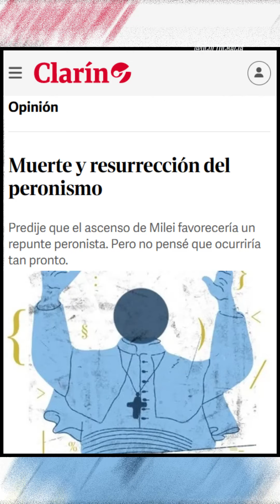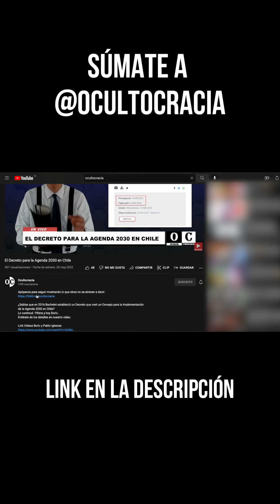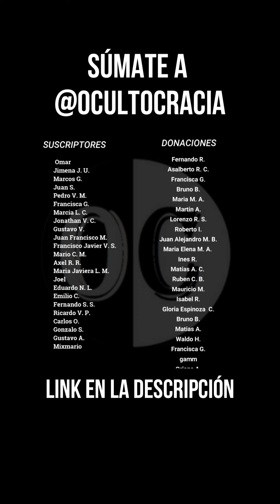¿Chile Peronista?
Chile, ¿se está transformando en algo parecido a la Argentina Peronista?